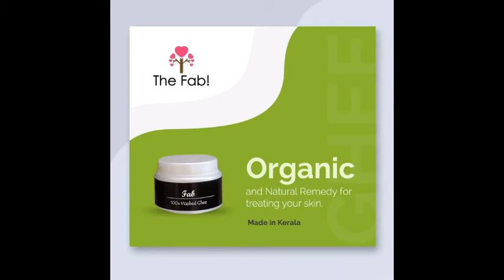Making of the Ayurvedic Shata Dauta Grita or 100 Times Washed Ghee from Ritwah!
Ritwah Shata Dauta Grita is an ayurvedic ghee preparation  made by processing pure ghee with water for 100 times, leaving behind all its impurities in the washed away water and forming a super rich cream.

- It works by penetrating through the 7 layers of skin called Avabhasini, Lohita, Shweta, Tamra, Vedini, Rohini, and Mansdhara.

- Extremely beneficial and works excellent for healing damaged or irritated/rough skin.

- Helps lighten and eventually vanish your dark spots, eczema, scars, burns etc.

- Results start from the use of the first tub itself.